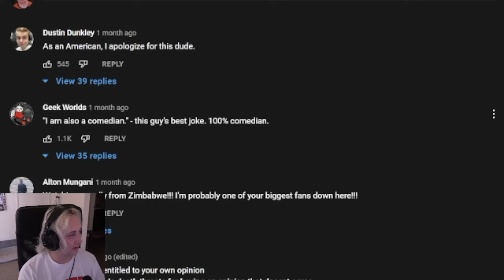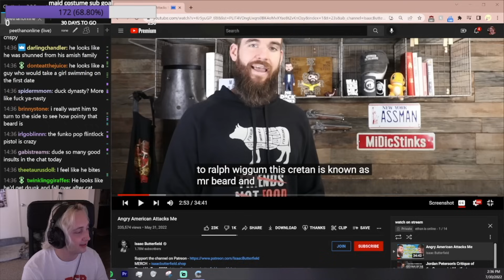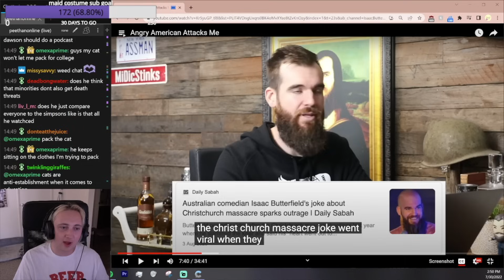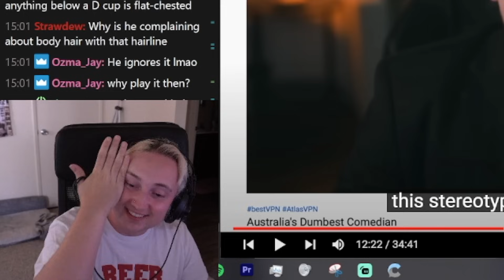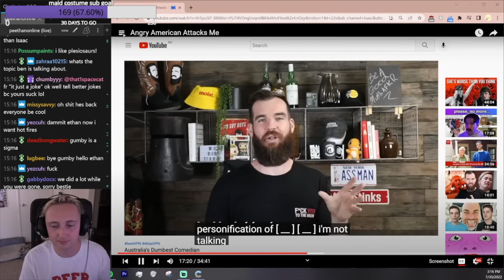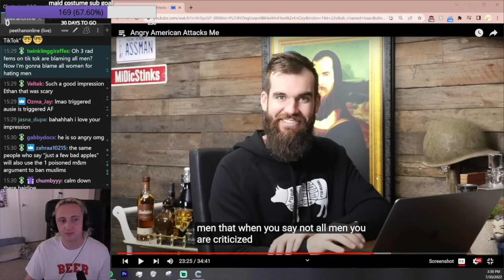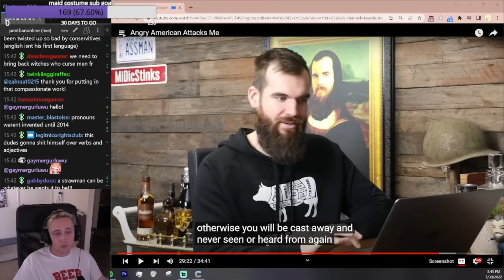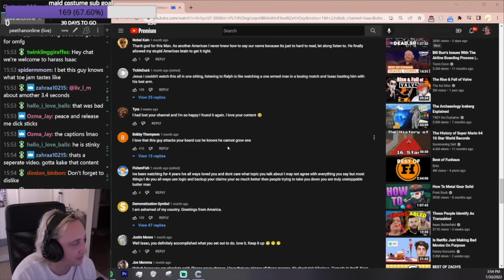This Response to Mr. Beard is Embarassing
you claim to be some kind of alpha male and yet youre cringe. curious